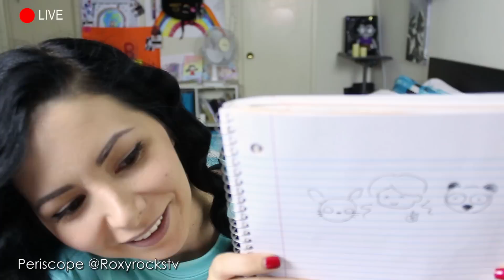PROVO A FARE LIVE! ❤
❤LEGGIMI❤
Eccomi tornata con una cosa un po diversa: PROVO APPLICAZIONI PER FARE LIVE XD
Dato che i video dove provo cose vi piacciono tanto e dato che volevo fare una live per interagire ancora di piu con voi
ho pensato di cogliere l'occasione e filmare le mie avventure mentre cerco di fare live hihihi
ed ecco un piccolo riassunto del mio esperimento!
Spero di farvi fare due risate! :D
e fatemi sapere DOVE VOLETE che faccia LIVE!
Periscope
Meerkat
YouNow
e perche?

❤GRAZIE per ESSERE PARTE della MIA VITA e renderla MERAVIGLIOSA!❤
VI ADORO

Periscope: Roxyrockstv
Younow: Roxyrockstv
Meerkat: Roxyrockstv

Roxy
91309
U.S.A.

Se stai ancora leggendo sappi che ti amo e ti mando tanti bacini e una bella cioccolata calda virtuale con marshmallow ! :3